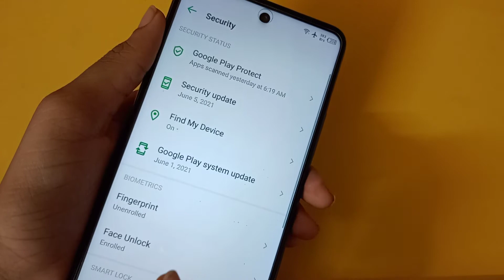How to remove face lock in tecno pova 2 | face lock kaise hataye | face lock setting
face lock kaise delete karte hain
How to delete face lock in tecno pova 2